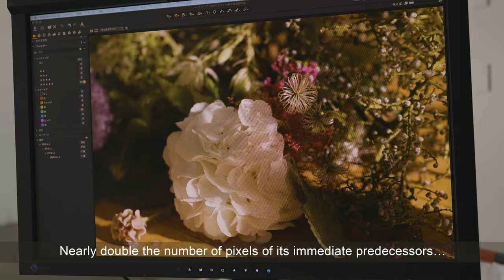Shingo Wakagi - with the Leica M10-R